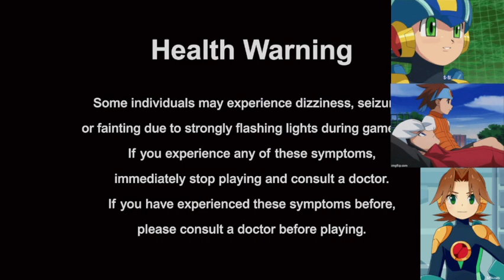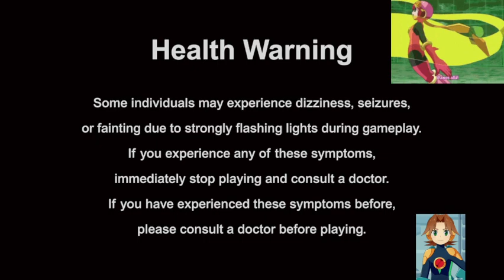just chilling playing mega man battle network legacy collection mmbn2 2002 cotinues p1 12 5/5-6/2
thumbnail Art is by きょう

The video got cut off yesterday last night bad Internet connection